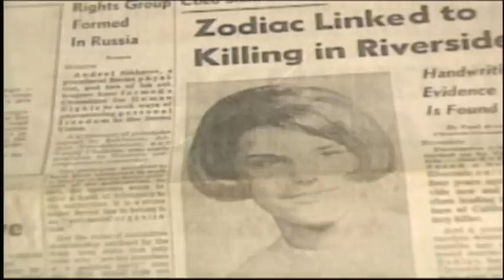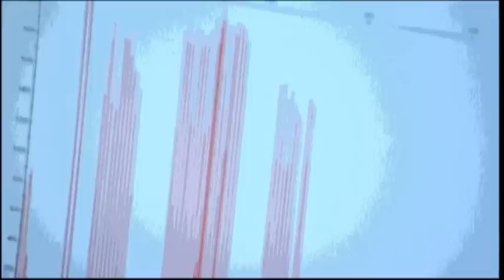Behind The Scenes with John Walsh: Serial Killers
State-of-the art technology was used to solve the Grim Sleeper case, one of the serial killers featured in this week's serial killer special.